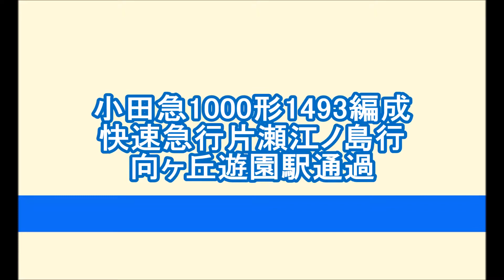【列車発着・通過シーン 小田急編19】小田急1000形1493編成 快速急行片瀬江ノ島行 向ヶ丘遊園駅通過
小田急線内を走る車両(乗入車両含む)の発着・通過シーン その19。

小田急1000形1493編成 快速急行片瀬江ノ島行  向ヶ丘遊園駅2番線通過シーン。